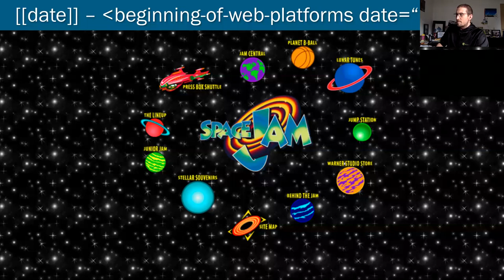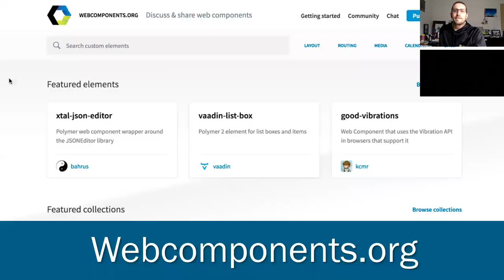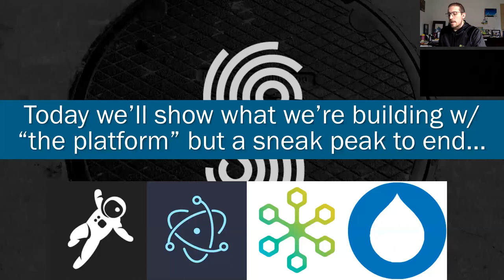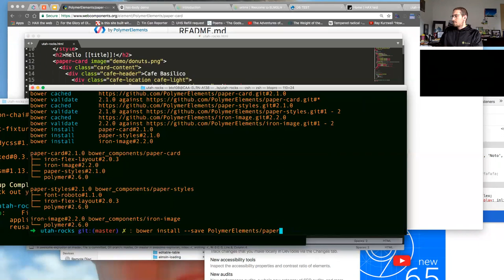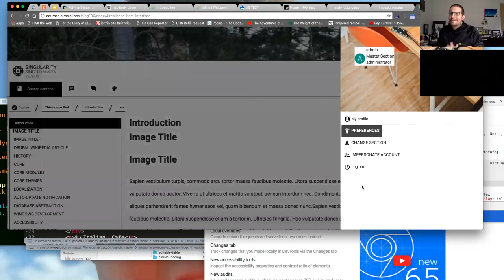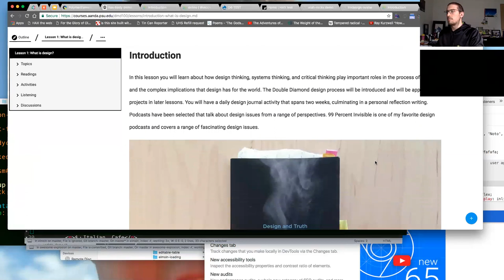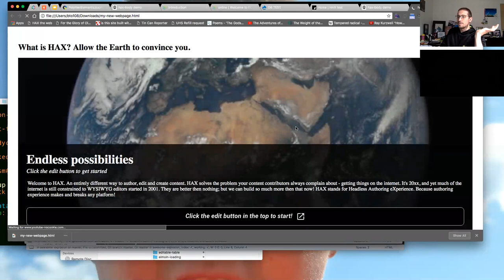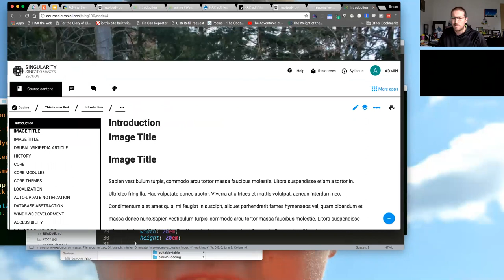utah university - webcomponents talk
This is a talk I gave to some developers and web related people at Utah university. It's a mash up of some other talks on the topic as well as getting to see a lot of things we've been doing with webcomponents, ELMS:LN and HAX.